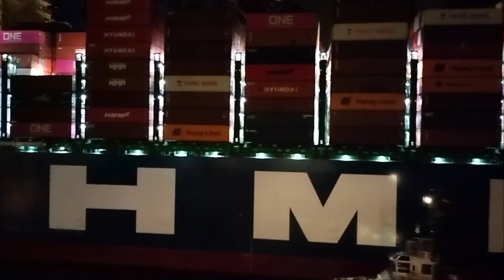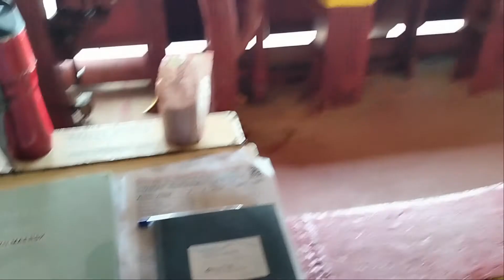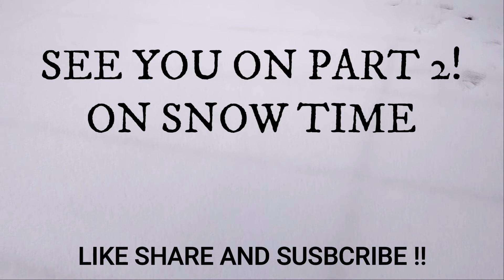HAMBURG GERMANY PORT PART 1